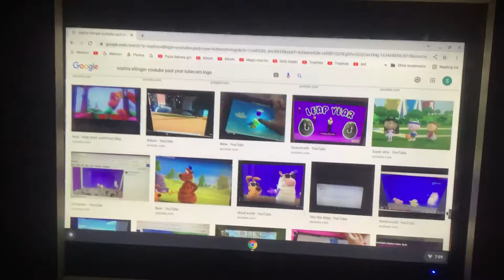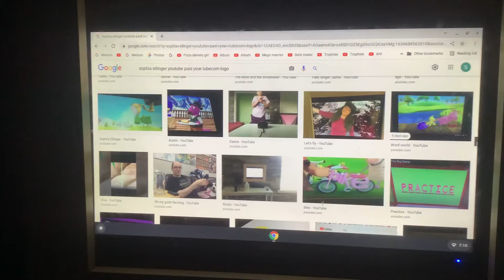October 19, 2021